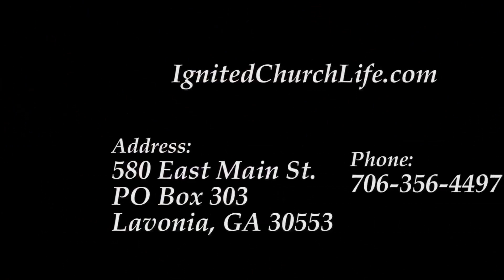Paul Revere 8 6 17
Pastor Benjamin preaches a message of warning to America! Our enemies are not only coming, but they are here! The Watchmen must preach this warning like Paul Revere did in 1775! Rise up and preach TRUTH no matter the cost!